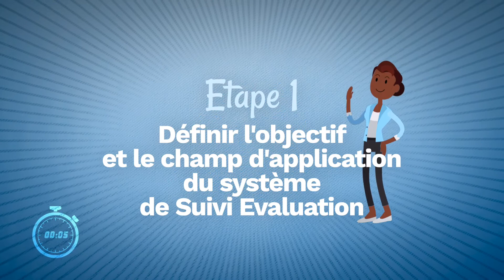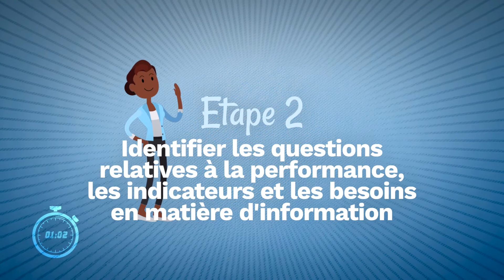10 minutes pour l'emploi : comment mettre en place un système de suivi-évaluation au Burkina Faso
Le programme d'appui à l'emploi dans les zones périphériques et frontalières du Burkina Faso vise à contribuer à la stabilité régionale en s’attaquant aux causes profondes d’instabilité, de déplacements forcés de population et de migration irrégulière, à travers de meilleures opportunités économiques, l’égalité des chances, la sécurité et le développement.

Plusieurs programmes d'aide au développement économique ont été mis en place dans le pays, le dernier en date étant le projet d'appui au développement local des régions Nord et Sahel.